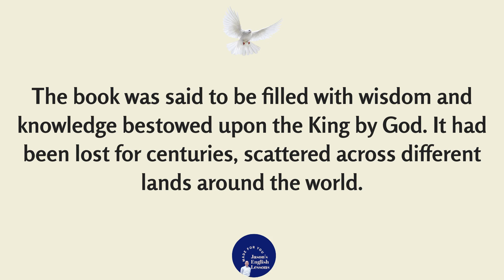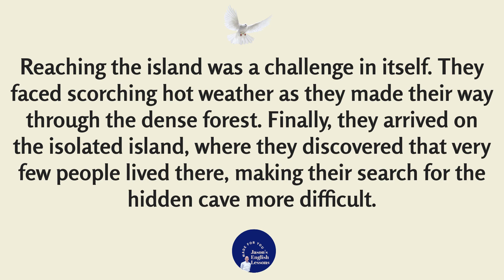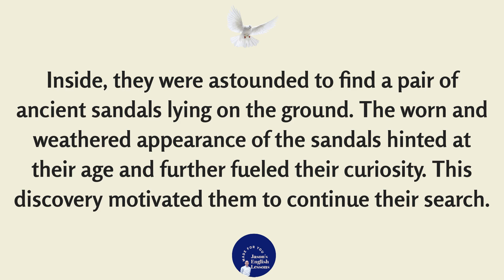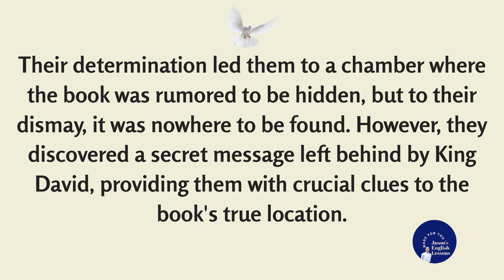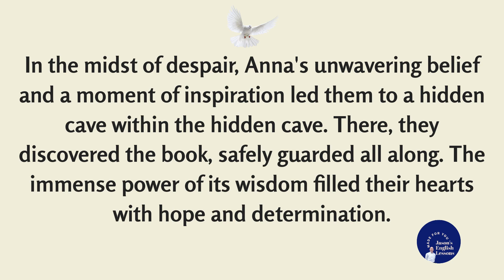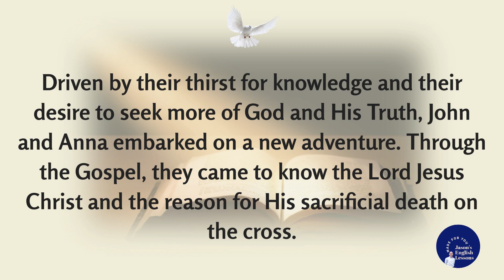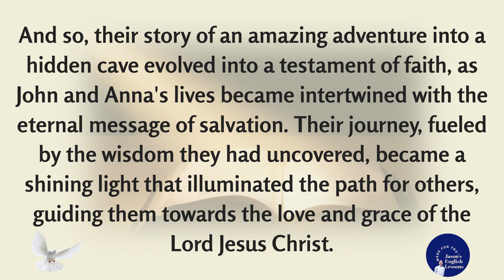Learn English Through Story | KING'S WISDOM englishconversation 英会話 #2023 English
Learn English Through Story - Finding The Kings Book of Wisdom
| englishconversation 英会話 #2023 English
Listen to the story and improve your English listening. If you want to be a good English speaker then you must be a good at English listening.

All the best from Jason's English Lessons in Tokyo